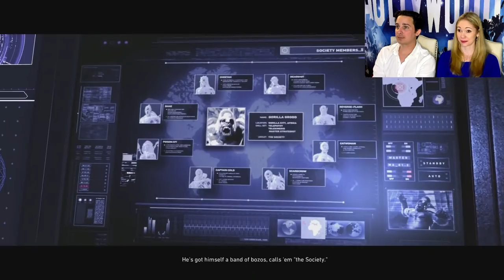Livestream - Injustice 2 Story Mode Part 1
Part 1 of our Injustice 2 story mode playthrough. To see all of our Injustice Livestreams check out this playlist